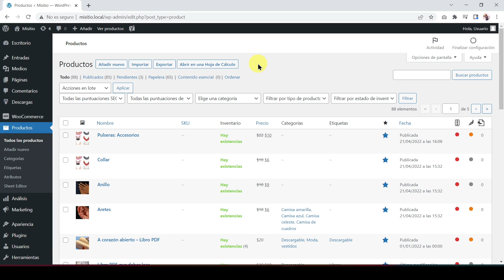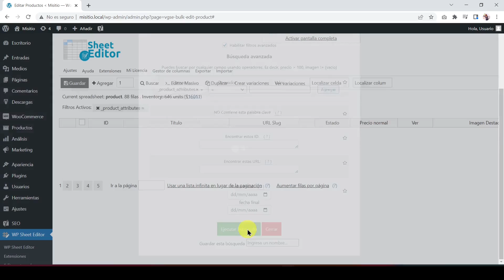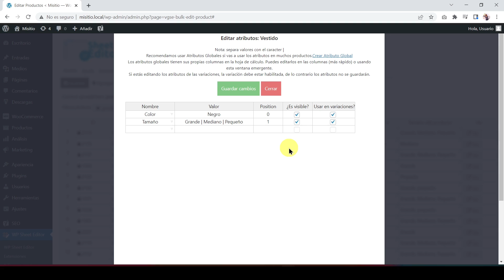WooCommerce – Encontrar Productos sin Atributos ni Variaciones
En este video te mostramos cómo encontrar productos WooCommerce sin atributos ni variaciones

Si tienes muchos productos WooCommerce es posible que quieras encontrar todos tus productos sin atributos ni variaciones para agregar la información faltante.

Pero si quieres hacerlo en WooCommerce normal te llevará mucho tiempo, porque tienes que buscar producto por producto y editarlo individualmente.

Por eso te mostramos cómo buscar tus productos WooCommerce sin atributos ni variaciones usando el Editor Masivo de Productos WooCommerce, con este plugin podrás hacer búsquedas avanzadas y cambios masivos.

Secciones del video:

1- Encontrar los productos sin atributos y agregarles usando la hoja 00:00:42